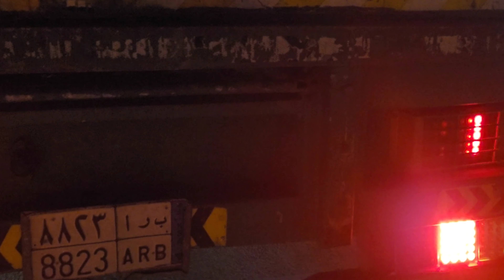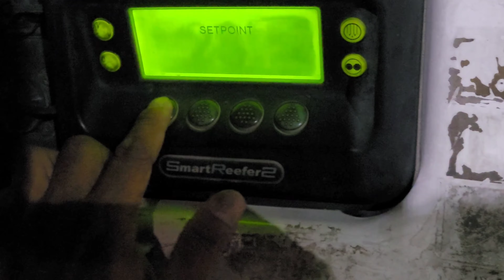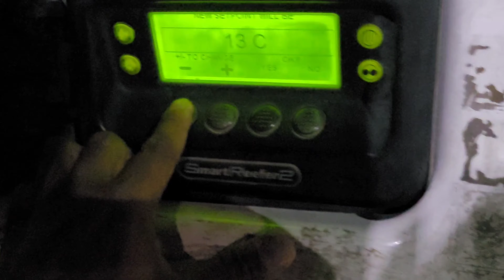Iwas Memo 📝 Checking Lahat